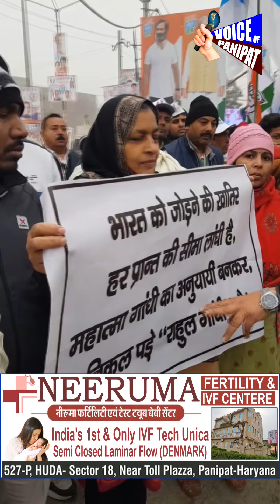राहुल गांधी की फोटो हाथ से बनाकर इंतजार कर रही है ख़ुशी, बोली- देश के अगले पीएम होंगे राहुल